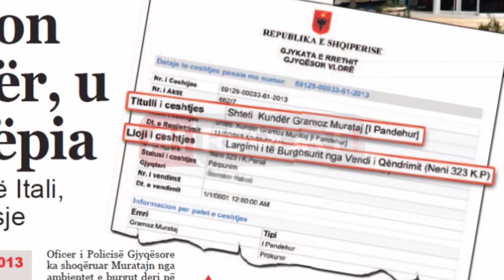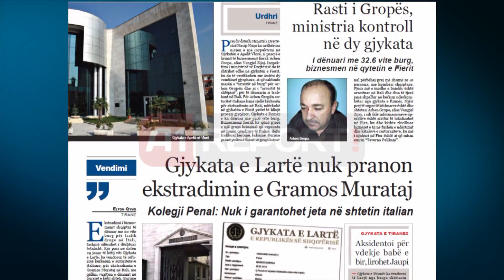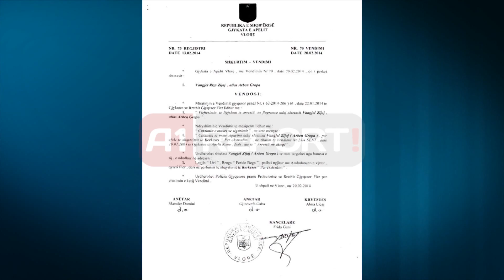A1 Report - Zhduket trafikanti i dënuar me 20 vjet në Itali, u arratis nga shtëpia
TIRANE- Thellohet skandali i ekstradimeve të shtetasve shqiptarë drejt Italisë, duke vënë në pikëpyetje zbatimin e marrëveshjes së firmosur pak vite më parë mes dy shteteve.

Një vendim i Gjykatës së Apelit Vlorë i marrë në muajin maj 2013, i cili në 20 shkurt u pasua edhe me rastin e lirimit nga qelia të një biznesmeni nga Fieri, duket se ka shkelmuar marëveshjen e lidhur mes Shqipërisë dhe Italisë.

Gazeta "Shqiptarja.com" zbulon se në datën 6 maj 2013 Gjykata e Apelit Vlorë, vendos të prishë vendimin e Gjykatës së Shkallës së Parë në Vlorë dhe të nxjerrë jashtë qelie biznesmenin në fushën e lojërave të fatit, shtetasin Gramos Murataj.

Ky i fundit rezultonte në kërkim dhe me kartelë të "kuqe", pasi gjykata e Leçes në Itali e ka dënuar me 20 vite burg për trafikimin e heroinës dhe kokainës. Në datën 17 prill ky biznesmen arrin të lokalizohet dhe arrestohet nga policia e Vlorës, por në 6 Maj 2013, arrin të dalë nga qelia si pasojë e vendimit të Gjykatës së Apelit Vlorë. Ky vendim caktonte masën e "arrestit shtëpiak" me argumentin se nuk ka rrezik ikje dhe urdhëronte të arrestuarin të qëndronte në banesën e tij, deri në sqarimin e rrethanave të ekstradimit.

Mirëpo ajo që ndodhi më pas solli dështimin e ekstradimit të tij në Itali, pasi shtetasi Gramos Murataj ishte larguar nga banesa. Momentalisht ndaj Murataj prokuroria e Vlorës ka ngritur akuzën e "Largim të burgosurit nga vendi i qëndrimit" dhe dosja ndodhet në gjykim.